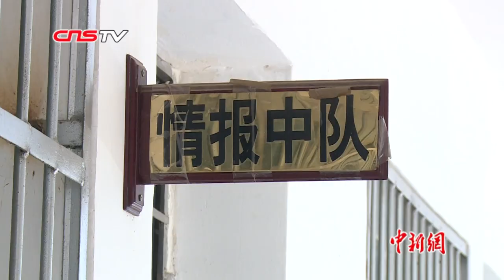近200公斤毒品塞满轿车！云南破获特大运输毒品案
记者11月21日从云南省普洱市孟连县公安局获悉，该局近日破获一起特大运输毒品案，共缴获毒品197.49公斤，毒资90余万元人民币，抓获犯罪嫌疑人3名。

据介绍，2019年9月初，民警在工作中获得一条重要线索，孟连县公安局立即成立专案组进行侦破。随后，专案组民警根据掌握的准确信息在某路段实施布控，成功将一辆轿车截停，将车上两名驾乘人员控制。当民警对车辆进一步检查时，发现车辆后座和后备箱内塞满了7个大编织袋。

随后，另一名负责探路的嫌疑人也被警方抓获，警方在其家中及其银行卡内一共缴获毒资90余万元人民币。民警把7个编织袋带回办案区打开后，发现里面是包裹可疑物。10多名民警花了6个多小时才将这些东西拆完。经鉴定，两种包装里面分别装着海洛因白色粉末可疑物117.08公斤，冰毒晶体可疑物80.41公斤，合计共197.49公斤。

据悉，该案成功打掉了一个长期从境外购买毒品入境至内地贩卖的贩毒团伙，阻断了一条从境外通往境内的贩毒通道。目前，三名犯罪嫌疑人已被公安机关刑事拘留，案件还在进一步办理中。